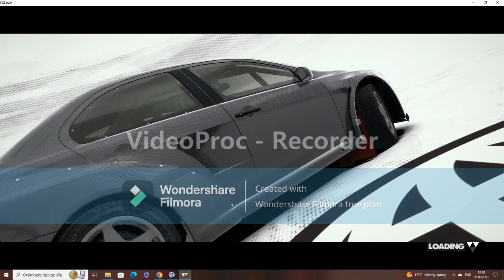dirt 3 complete edition rally tour trailblazer rally part 4